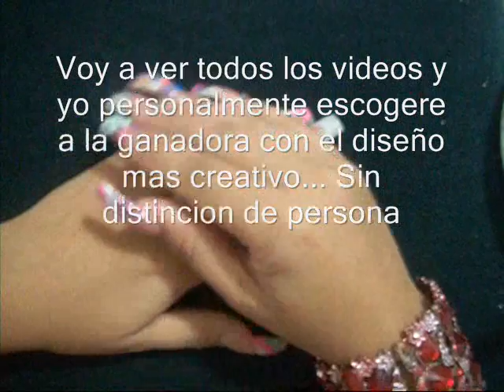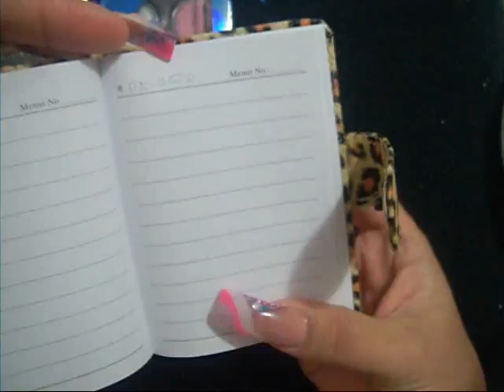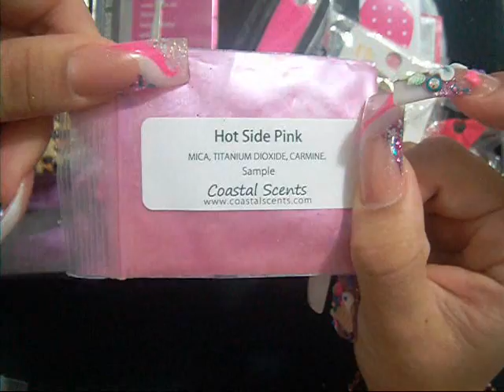CERRADO Concurso Inter. en Colaboracion cn Luliz N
Reglas

1. Estar suscrita(o) a mi canal y al de Luliz Nails mas abajo les dejo el link de su canal.
2. Comentar que quieren participar y darle me gusta a este video.
3. Ser mayor de 18 años.
4. Hacer